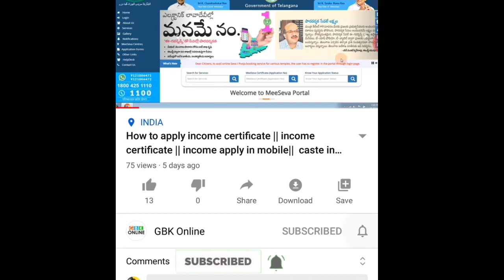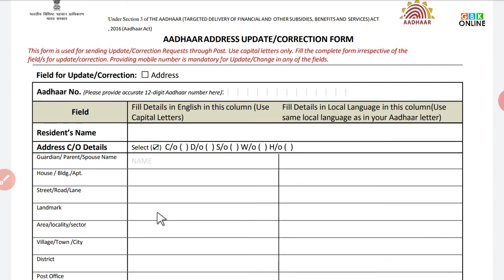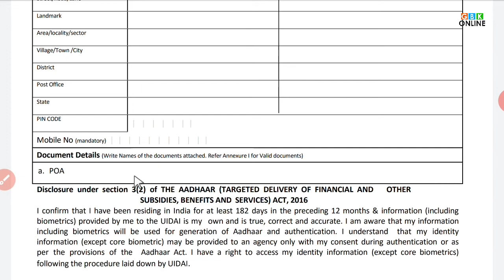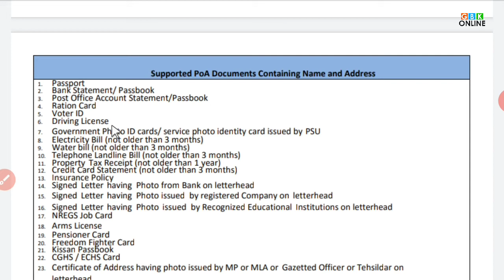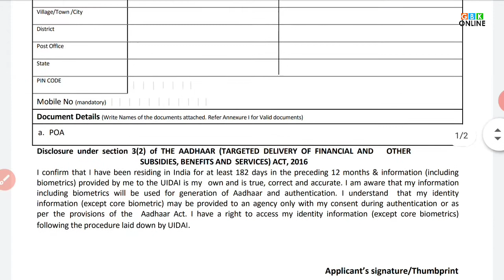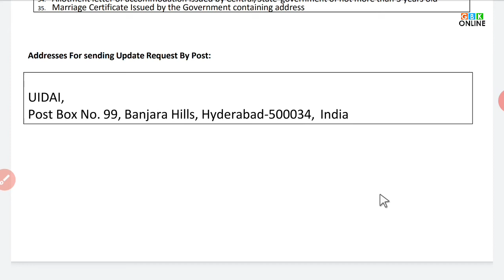How to Change Adhar Adress with Post || UIDAI || Adhar update || adhar Adress changes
How to Change Adhar Adress with Post, adhar changes Adress ,adhar update

form download below link

Latest more videos fellow
MY  channel :